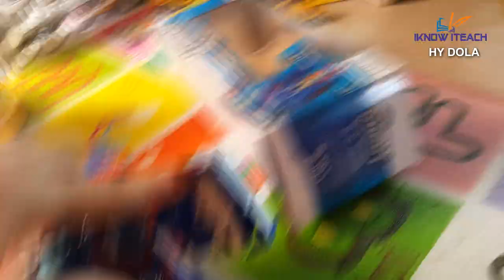Toys​ Truck Review For Kids and Learning Name of Truck | Kids Play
In this video will show about the name of truck and kids play truck and car.
Below is the name of truck :
1 Crane
2 Concrete Mixer
3 Excavator
4 Contener​ / Container
5 Gasoline Tanker Truck
6 Dump Truck
7 Truck Transport | Pickup Truck
8 Front Loader

Check more